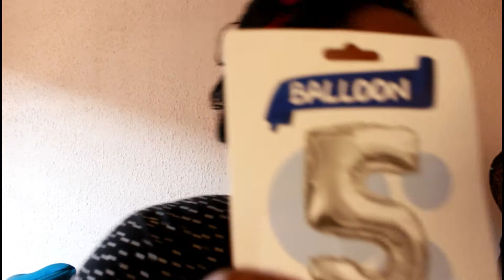Kgosi's 5th Birthday Vlog | South African Family Vlog | Lockdown Birthday |He got a bicycle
Kgosi turned 5 years old on the 5th of December and he was so happy. I wasn't sure how he would feel but surprisingly he enjoyed every bit of it. From blowing balloons to helping prepare lunch to cutting cake and then receiving his gift.
It really is the simple things in life that matter to children.